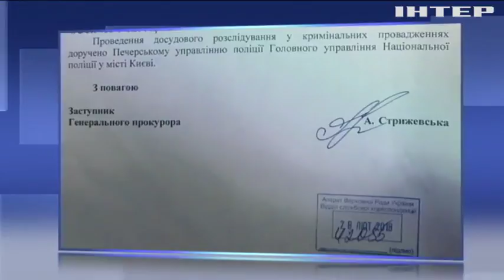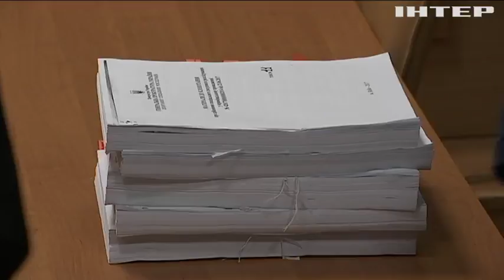Генпрокуратура завела дело на адвокатов Януковича